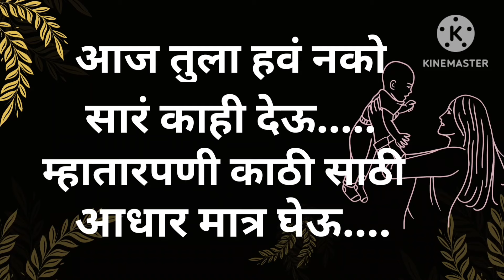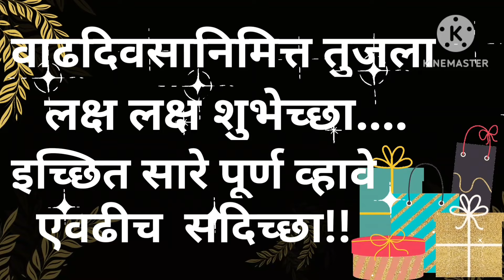Best Birthday Wishes For Son|happy birthday wishes in Marathi| मुलाला वाढदिवसाच्या शुभेच्छा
मुलांवर सगळ्याच आई-वडिलांचे जिवापाड प्रेम असते. पण ते व्यक्त करण्यासाठी शब्द कमी पडतात. आपल्या मनात दाटलेल्या याच भावना शुभेच्छा रूपात देण्यासाठी हा व्हिडिओ नक्की उपयोगी पडेल.

Maithili kulkarni

bast wishes

birthday wishes in Marathi

birthday wishes for son in Marathi

1st birthday wishes for baby boy in Marathi

mulacha birthday

happy birthday wishes for someone special Marathi

son birthday wishes from mom in marathi